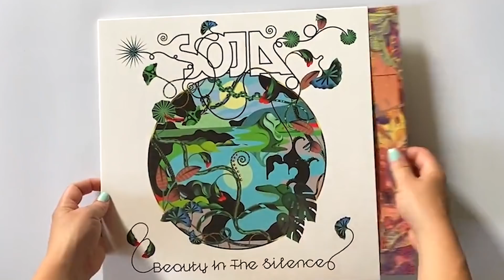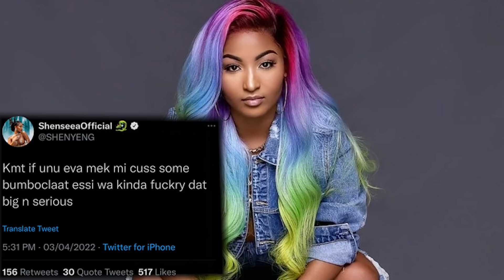Who Is Soja & Why Did They Really Win The 2022 Reggae Grammy ? | Jamaicans React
Many Jamaicans are upset after reggae band Soja walked away with the 2022 Reggae Grammy Award.  The other nominees were Spice, Sean Paul, Gramps Morgan, Jessie Royal and Etana.  How do you feel about the result.